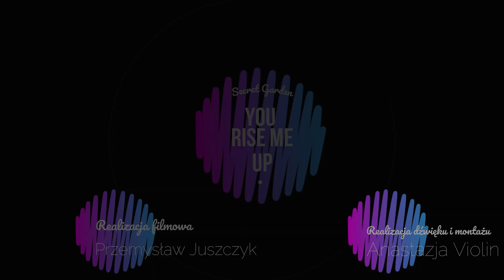You rise me up - Secret Garden | Anastazja Violin Cover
BIG thanks to graphic artist and photographer Przemysław Juszczyk for film production. He is amazing and you have to check out his page: